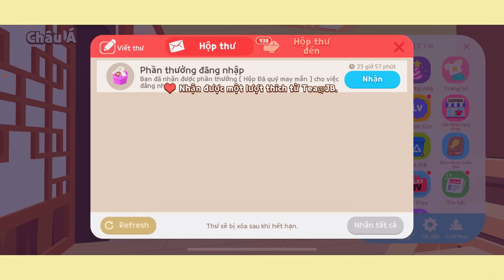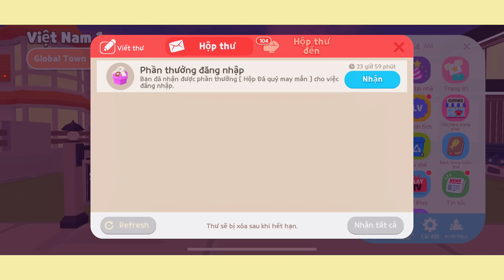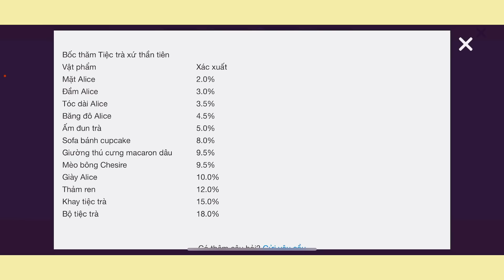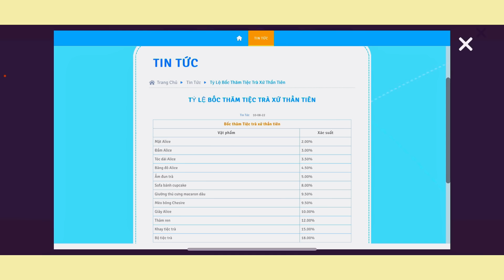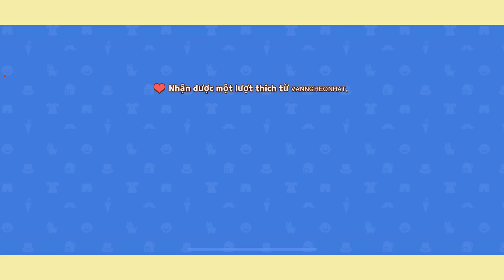350 Kim Cương Biến Mất - Test Nhân Phẩm Mở Hộp Trà Xứ Thần Tiên